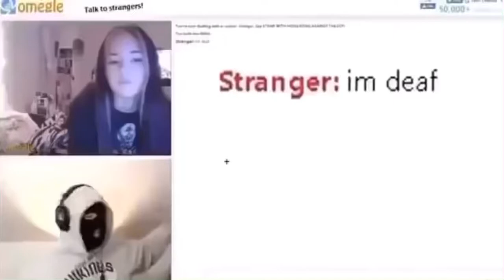Deaf girl gets pressed by BD (SPAZ)